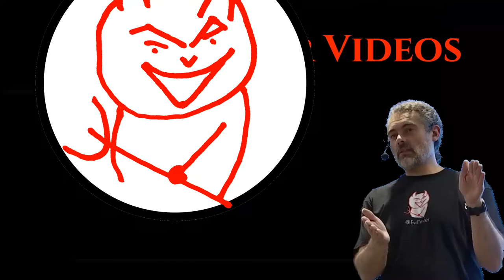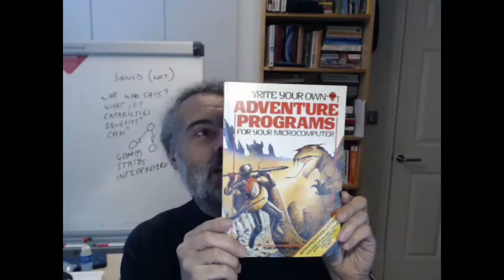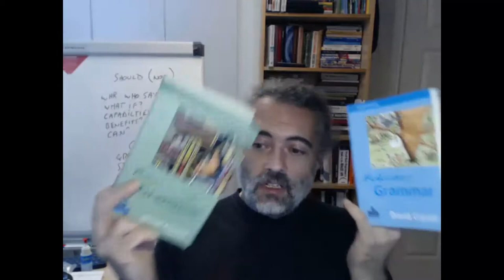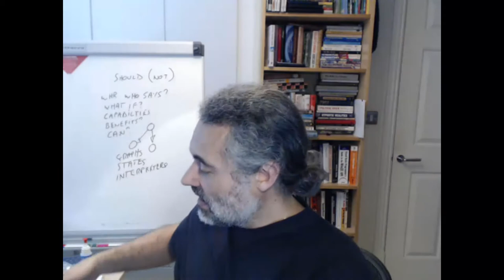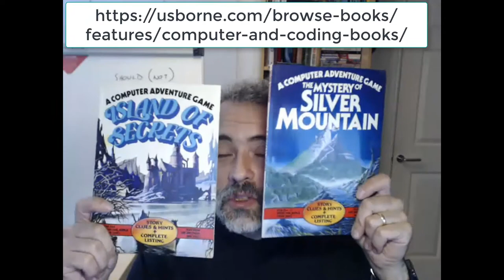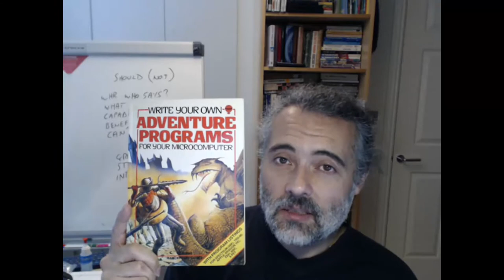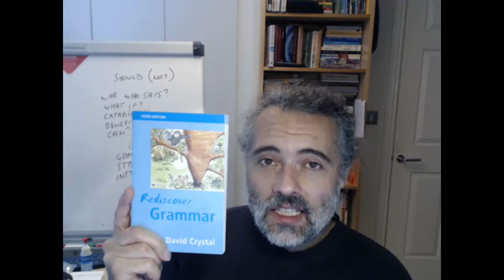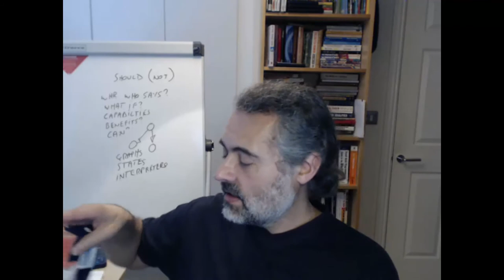Best Computer Books? What books for Software Testers to read?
I can't tell you whether you Should or Should Not learn how to program or automate or be involved in test automation. I can tell you some of my favourite computer books and how they impact my testing and why you might choose to pick these books if you decide you want to write code to support your testing.

An opinionated selection of books from my book shelf. Books which I value and have learned a lot from. If they map on to your path then I can highly recommend them.

- Rediscover Grammar, Making Sense of Grammar - by David Crystal
- Compilers - by Alfred V. Aho, Ravi Sethi, Jeffrey D. Ullman
- Writing Interactive Compilers and Interpreters by P J Brown
- Introduction to Automata Theory, Languages and Computation by John E Hopcroft and Jeffrey D. Ullman